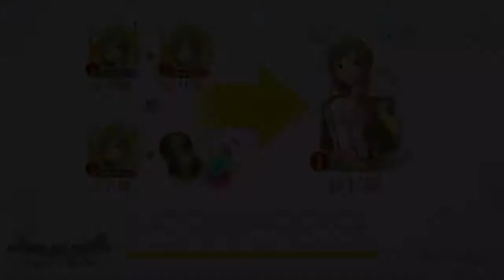SAO IF 7F Boss Char Quest Sample Run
Nothing to do in MD for now so let’s practice our mechanics in IF... and definitely not looking forward to the 45s ranking with new OP units as main DPS @.@